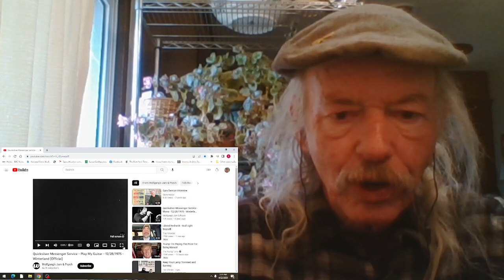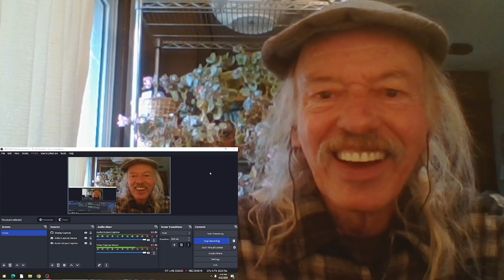Quicksilver Messenger Service Play My Guitar(live) REACTION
live at Winterland  1975